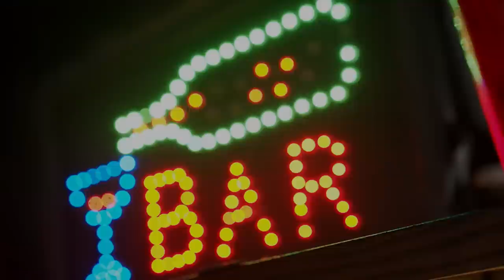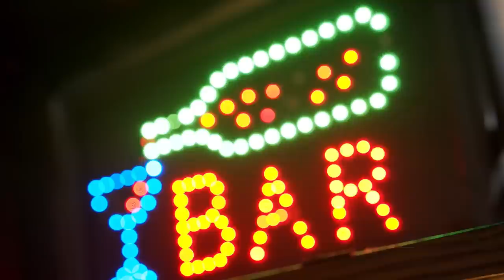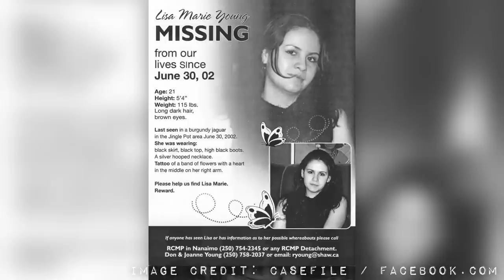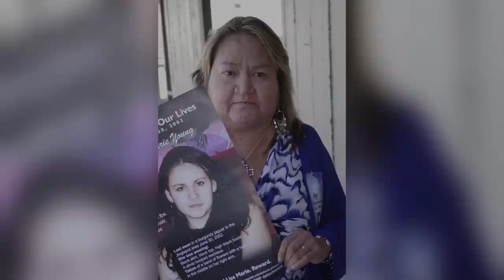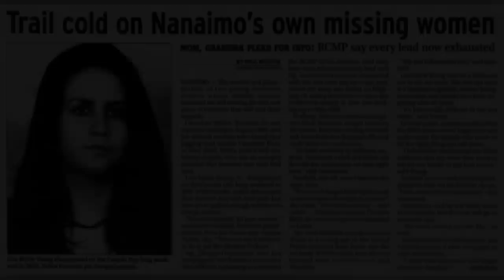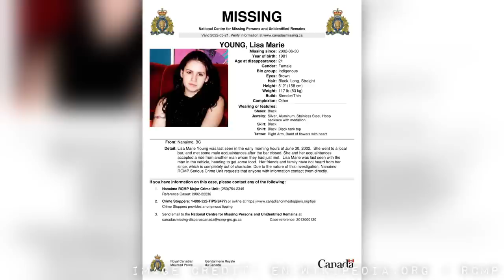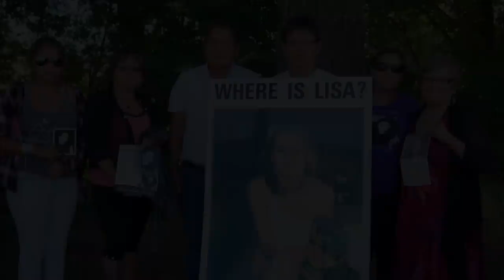The Vanishing of Lisa Marie Young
Today's episode is in collaboration with the Stolen Sisters Podcast.